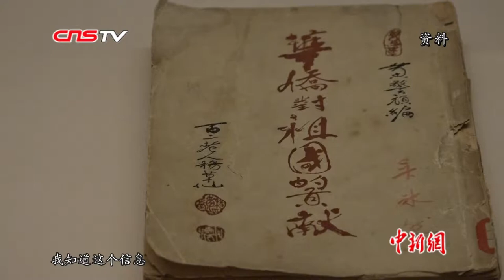84岁归侨“老剑客”陶金汉：生命不息 击剑不止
1935年在印度尼西亚出生，1953年回国，今年84岁的陶金汉，仍活跃在击剑教学的一线。1966年11月，他代表中国击剑队参加在柬埔寨举行的第一届亚洲新兴力量运动会，一举拿下男子佩剑冠军，这也成为中国击剑在国际赛事中获得的第一枚金牌。